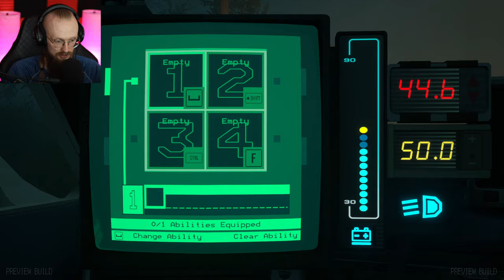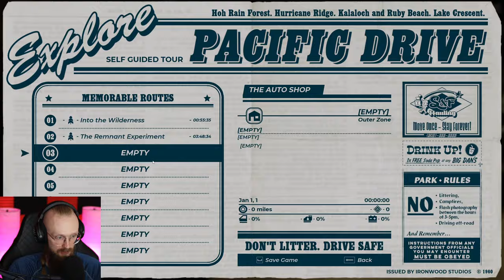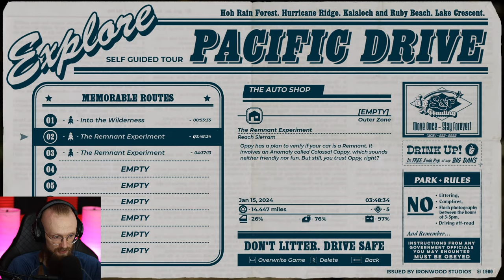YOU HAVEN'T SEEN A SURVIVAL GAME LIKE THIS! - Pacific Drive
Pacific Drive - You Haven't Seen a Survival Game Like This! In this driving survival adventure you have to face dangers with a car as your only lifeline!

00:00:00 - Intro
00:06:25 - Looting a zone
00:18:47 - Linking the gateway and trying to get back home
00:20:52 - Back in the garage
00:51:47 - Exploring another zone
01:14:47 - Working on the garage/car
01:18:15 - Diagnosing the car/upgrading the car
01:37:57 - Looting another zone
01:50:54 - Getting back home during a massive storm
01:53:59 - Working on the car
02:08:16 - Trying to get more loot
02:21:11 - Linking the gateway and getting home
02:23:00 - Fixing the car
02:35:16 - Exploring more locations
02:45:44 - Linking the gateway
02:47:01 - Working on the car/garage
02:54:19 - Trying to find even more loot
03:09:42 - Getting back home during a storm
03:14:05 - Building my first Matter Deconstroctor/working on the car and the garage